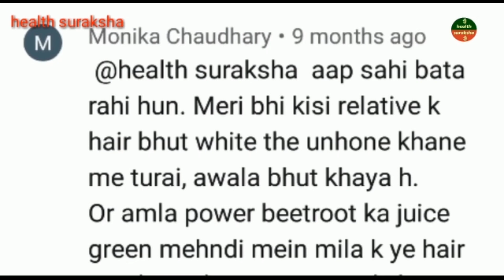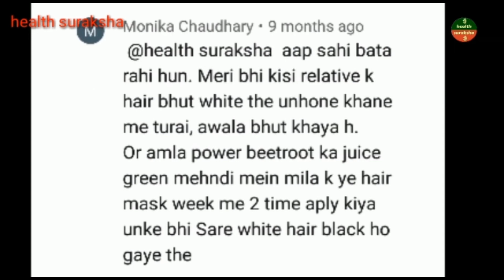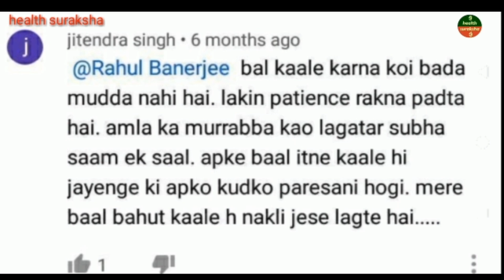Homemade Anti Grey Hair Oil Guaranteed Black Hair || Oil can Reverse Grey Hair from the Roots.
Hi guys,

In this video I have shared a very very special oil that is anti grey hair oil, which can improve melanin production in hair follicles and help to turn your hair black. I have combined 4 ingredients which can increase the level of melanin production in follicles and also available in Indian market easily.

Ingredients :
1. Base oil (sesame oil) : 400 ml
2. Fresh amla 200 gram
3. Turai 200 grams
4. Fresh Curry leaves (a handful)
5. Kalonji seeds 3 tbsp

How curry leaves works for grey hair?

Curry leaves are one of the best remedies to cure premature greying and retaining the lost pigment.

Curry leaves moisturize the scalp and remove dead hair follicles.
Curry leaves are a great source of proteins and beta-carotene that prevents hair loss and thinning.
These amazing leaves also help to strengthen follicles and keep the hair healthy.

How turai helps for grey hair?

Turai is most effective in prevention of grey hair. It helps restore the pigments of hair and make roots strong. The recipe of anti grey hair oil is easy and you can make oil large quantity and store at room temperature up to 4 months.

Recipe :-

Cut the turai and fresh amla in small pieces and dry it in shade. It is very important that it should not dry in direct sunlight. After 3-4 days when it become dry boil the sesame oil with all 4 ingredients on low flame till it become dark brown color and when turai and amla turn dark brown switch off the flame. Let it cool down, then  strain the oil store it in dry and clean glass bottle.

Use glass container or bottle for store it.

Apply it thrice in a week before sleeping.

health suraksha
healthsuraksha

Do not forget to watch my following videos about grey hair solution with proof.